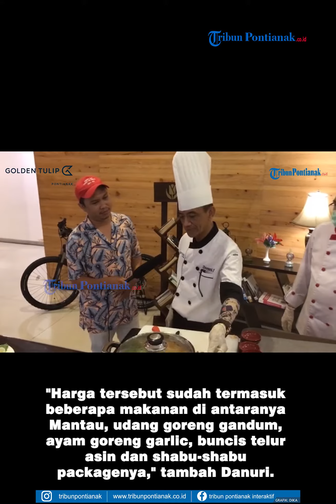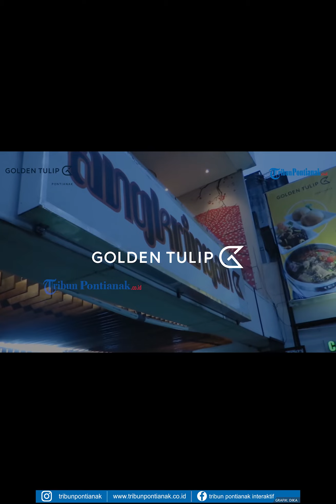Selalu Tampilkan Menu Baru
Danuri Efendi menuturkan Hotel Golden Tulip selalu menyajikan menu baru untuk memanjakan para tamunya.

Menu baru ini terus diperbarui supaya tamu yang datang ke Golden Tulip tidak pernah bosan dengan kuliner yang mereka sajikan.

"Pastinya kita ingin menjadi hotel kuliner.

Dengan segala aspek produk-produk yang kami tawarkan, ada beberapa ciri khas yang tidak hilang dan terus kami perbarui," ujarnya.

Produk yang tidak hilang dan tetap eksis hingga sekarang ialah Mantau dan Daging Sapi Cabe Kering serta sup buntutnya.